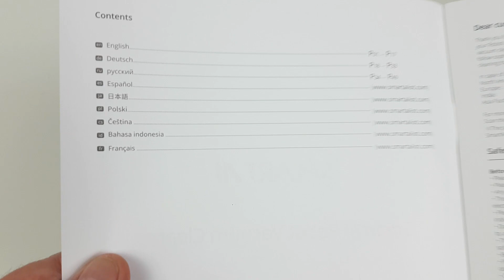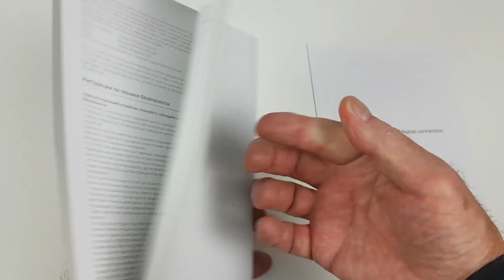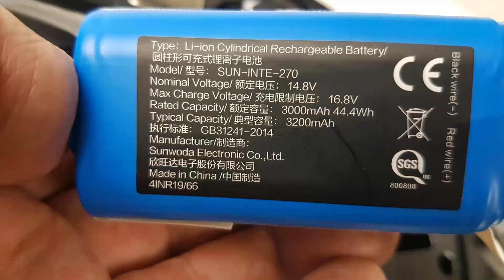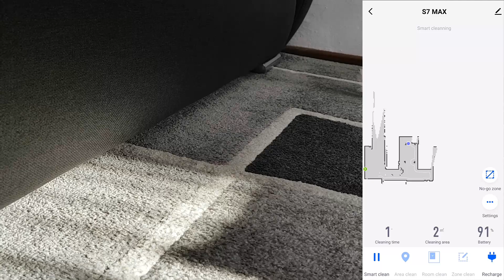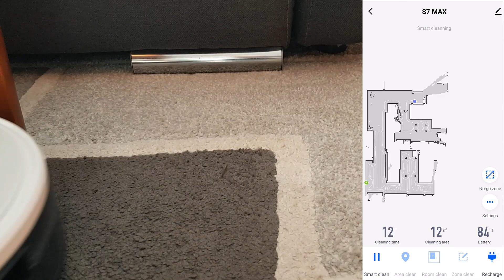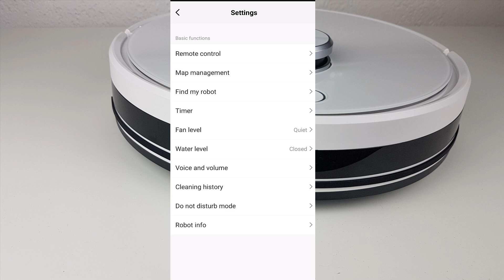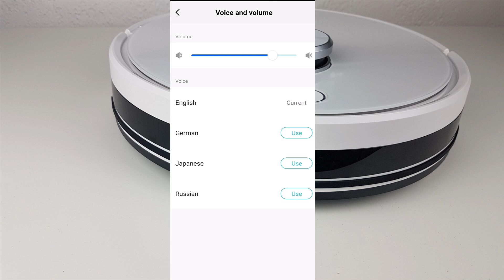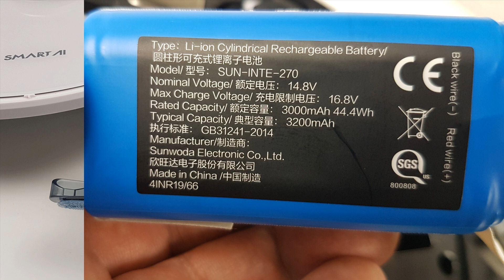Robot odkurzający , mop - SMART AI S7 MAX - 3200Pa, 3200mAh, nawigacja laserowa NAVI 3.0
Tu można go kupić:
Czas promocji:  Od 8 do 30 listopada 2021 r.
Cena przed promocją 399.99€
Cena promocyjna tylko 299.99€
Po wpisaniu w wiadomości do sprzedającego: "Vteka"  kupujący otrzyma dodatkowo roczny zestaw akcesoriów o wartości  39€

Vacuum Cleaner Smart Ai S7 MAX wykorzystuje nawigację opartą na lidar SmartAI Navi 3.0, aby stworzyć dokładną interaktywną mapę domu.
S7 MAX planuje  ścieżki sprzątania w celu zmniejszenia liczby powtórzeń lub pominiętych miejsc.
cleaner Jeżeli film Ci się podobał możesz postawić mi wirtualną kawę pod tym linkiem
Dziękuję :)